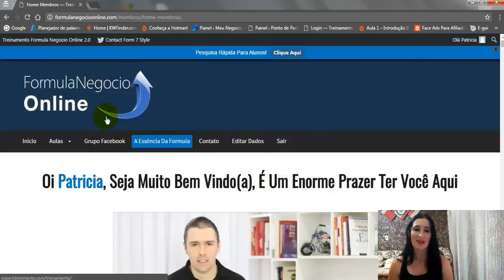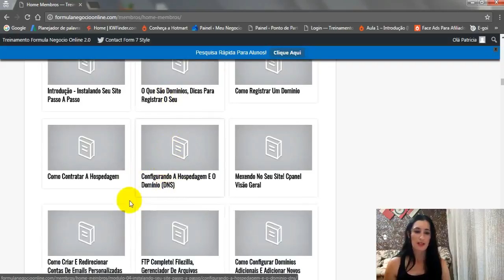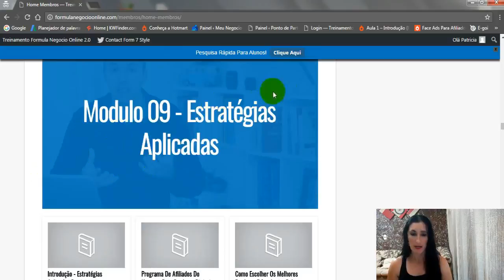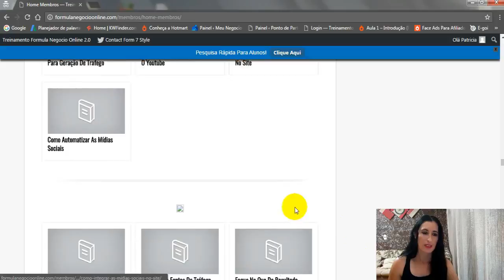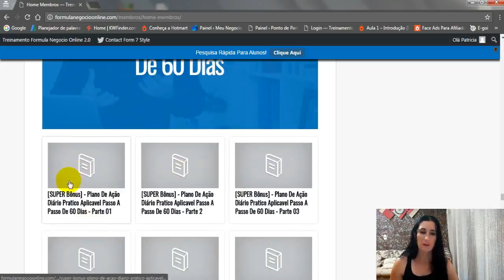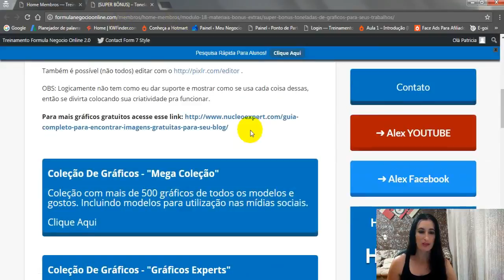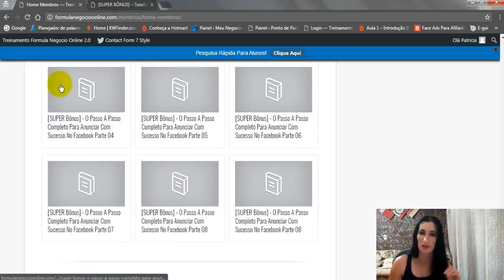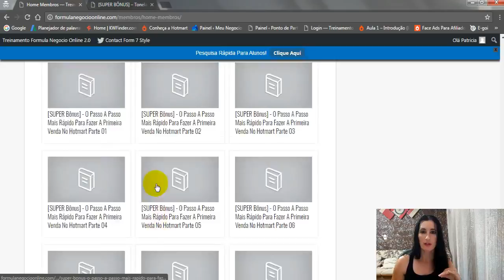Negócio Online de Sucesso! Eu Escolhi o Fórmula Negocio Online (Atualizações) Por Patricia Angelo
Negócio Online de Sucesso - Porque Eu Escolhi o Fórmula Negocio Online (Novas Atualizações)

Nesse vídeo eu falo os principais motivos que me fizeram escolher o Fórmula Negocio Online.

Além disso, mostro as novas atualizações do curso e todo conteúdo que ele vai te oferecer. Isso prova que através desse treinamento, é possível SIM montar um negócio online de sucesso.

Conheça o FNO clicando no link abaixo e assista a uma aula gratuita.

Guia Gratuito com o Passo a Passo de Como Trabalhar com Marketing de Produtos Digitais

Alguma Dúvida???